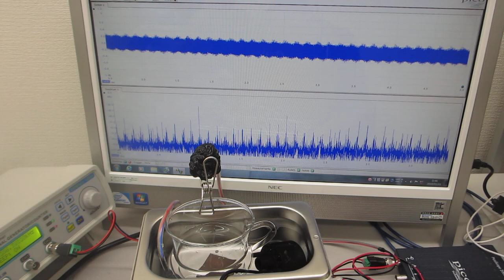オリジナル超音波実験（超音波システム研究所）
この動画は、
ガラス容器と超音波加湿器の組み合わせによる
音響流のダイナミックな特性を、観察・測定している実験です

２００ＭＨｚ以上の超音波伝搬現象による表面改質処理